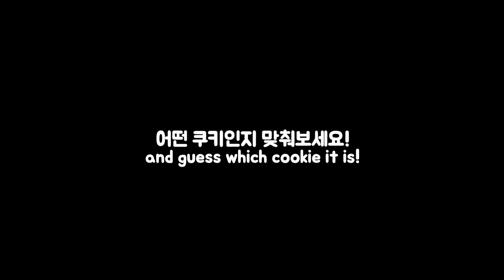[쿠키런 킹덤] 알고보면 성우가 다 같은 쿠키들 #6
본 영상은 나무위키를 참고하여 제작되었습니다.

권창욱 성우님 - 커스터드맛 쿠키